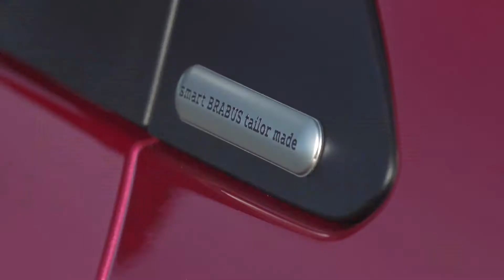smart fortwo cabrio electric drive berry red Design | AutoMotoTV